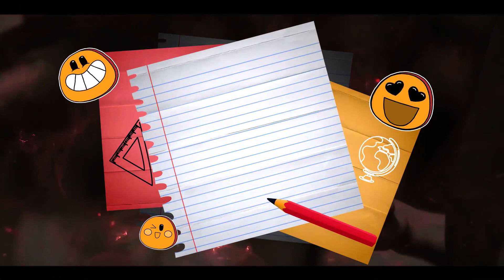Afghanistan vs Sri Lanka| Match no.7 Asia Cup 2022| Today Match Winner